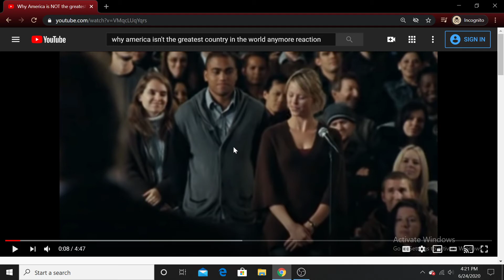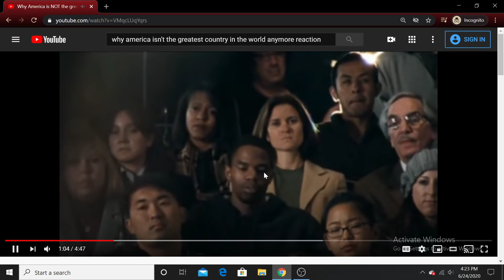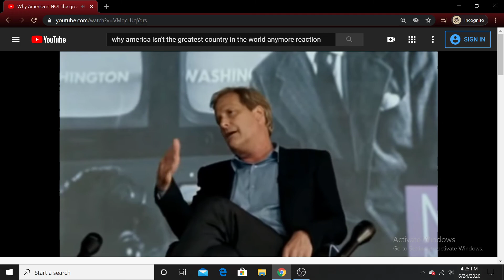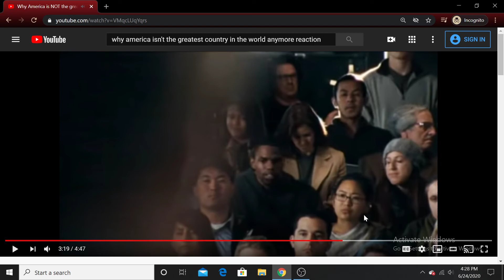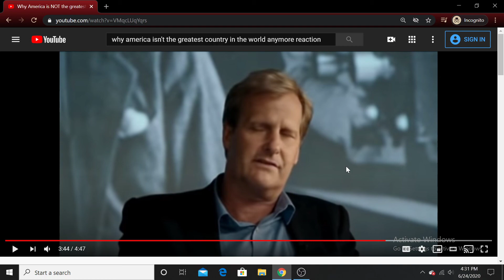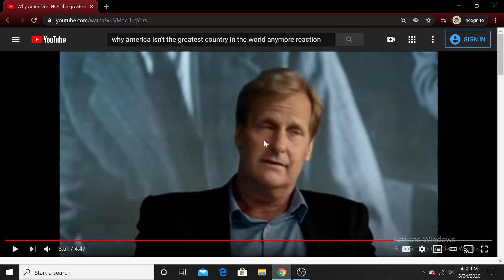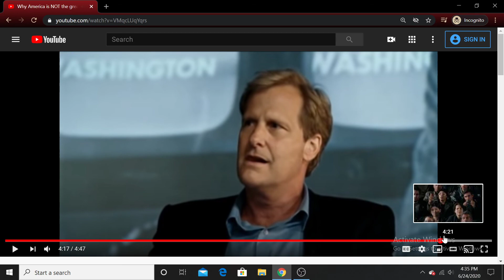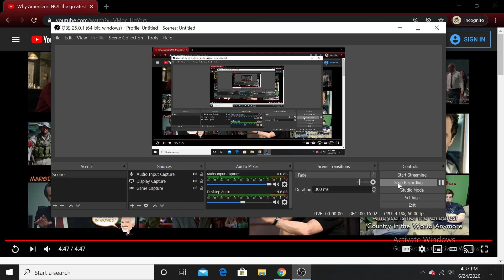Rereacting to Why America isnt the greatest country in the world anymore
Yo seeing this is like oof. Da memories.